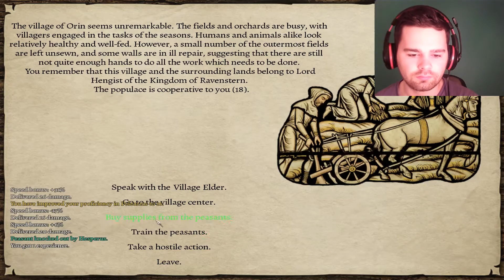Mentsük meg Orin falvát! | Mount & Blade: Warband Prophesy of Pendor #4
Segítettünk a falusiaknak egy picit.